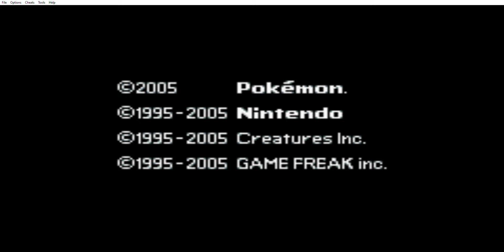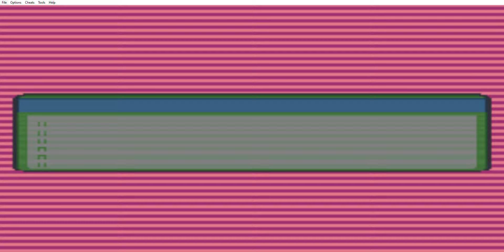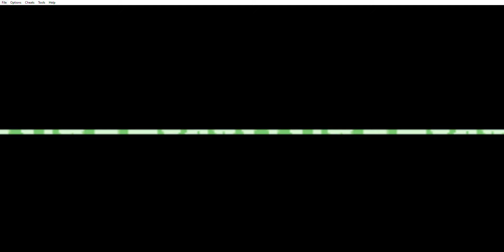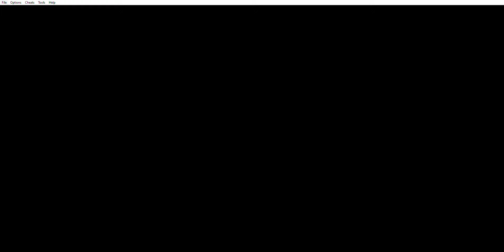Pokemon Emerald Rogue- That was rough